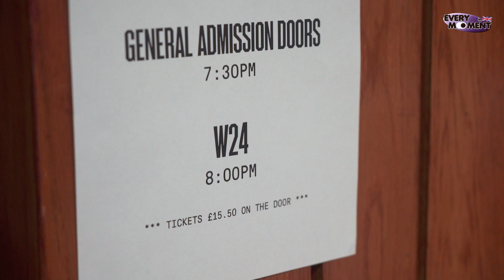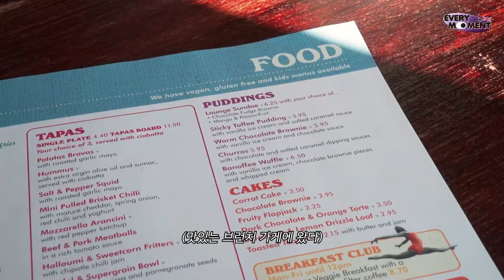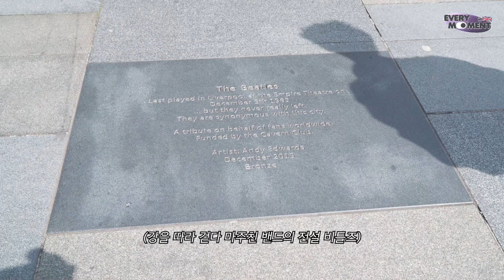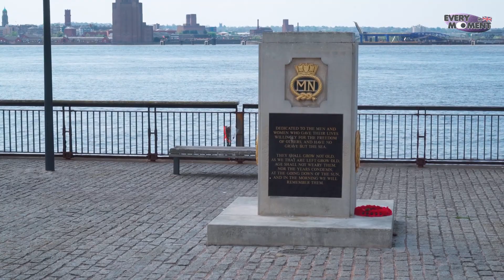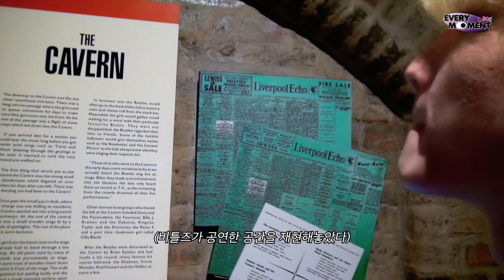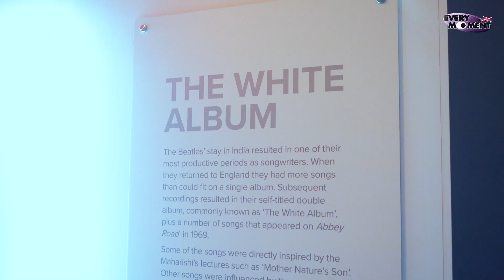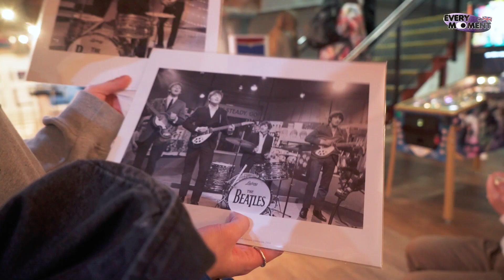[W24] EVERY MOMENT in UK Ep 3. The White Album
2022 UK Tour 두 번째 날, 맨체스터 BAND ON THE WALL 공연을 앞두고
열띤 토론을 벌이는 멤버들의 모습과 공연 현장 스케치와
다음 날 리버풀 '비틀즈 스토리'에서 설렘 가득한 시간을 보낸
떠블이들의 영국에서의 모든 순간들!

세 번째 에피소드도 W24와 함께 즐거운 여행 되시길 바라요 :)